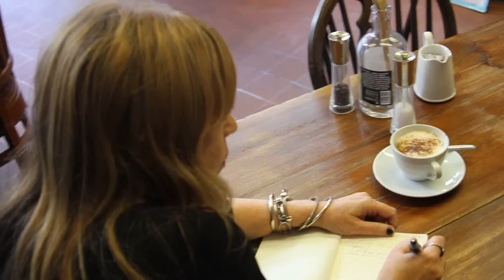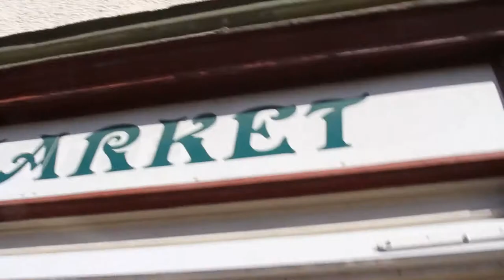Roxanne Fontana - Black Saturday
Video shot in England in October 2017
for Black Saturday from the cd Souvenirs D'Amour by Roxanne Fontana, recorded at Transporteraum Studios, NYC in 2000 by Gordon Raphael
Produced by Roxanne Fontana, mastered by Glenn Burgos

Vocals, guitars: Roxanne Fontana
Bass: Anne Husick
Drums: Laurent "Lolo" Piacentino
Keyboards: Gordon Raphael

Thank you to Richard Shakespeare
Shout out to Barber Manuel in Leominster & Old Touch in Stockholm Sweden